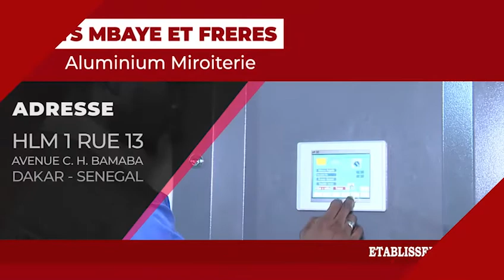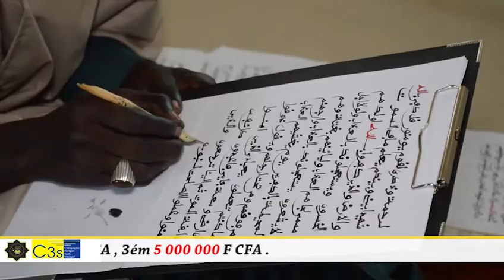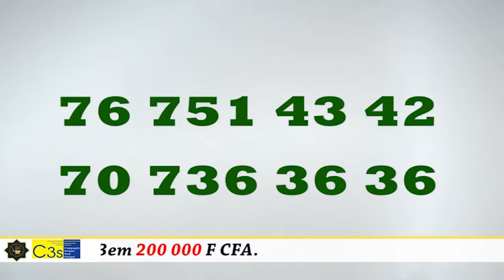Prière du Vendredi à la Grande Mosquée Massalikul Jinan 17 Janvier 2020